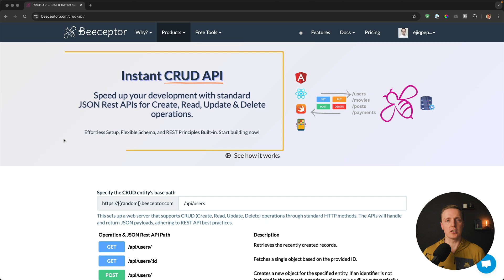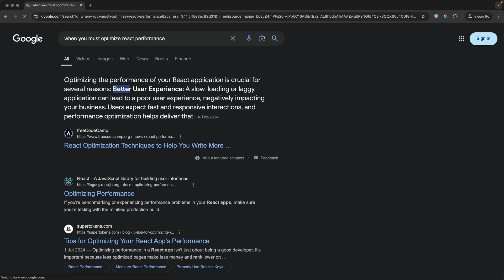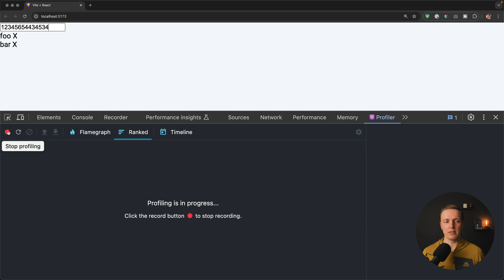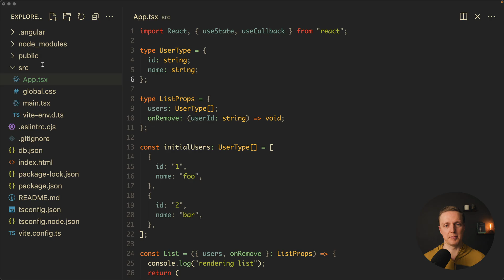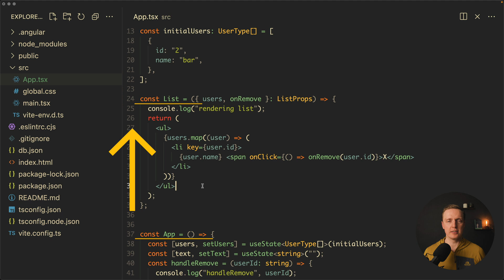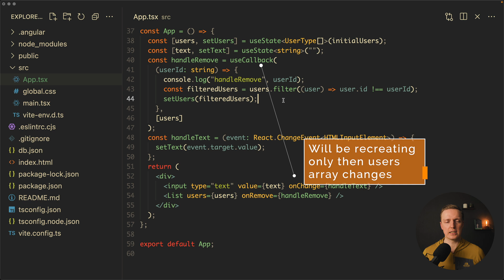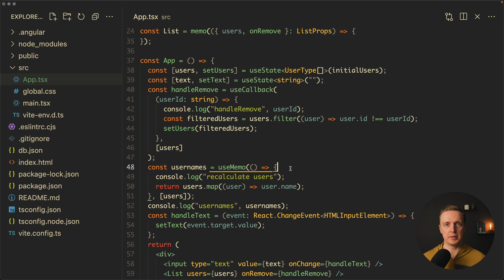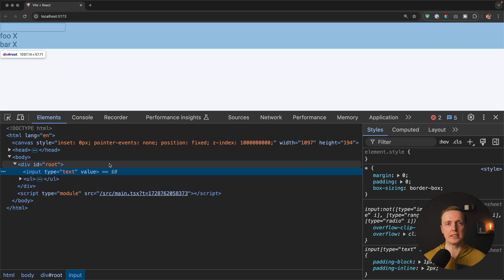React Performance: What’s Slowing Your App Down?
Is your React performance feeling slow, but you’re not sure why? In this video, we’ll dive into React Performance and explore what might actually be slowing your app down. I’ll show you how to use the React Profiler to uncover performance issues and why optimization isn’t always necessary. Plus, we’ll take a closer look at React memo, useCallback, and useMemo which are powerful tools to optimize your code — but sometimes, they’re not even needed. Curious to know when to optimize and when to leave things as they are? Let’s find out!